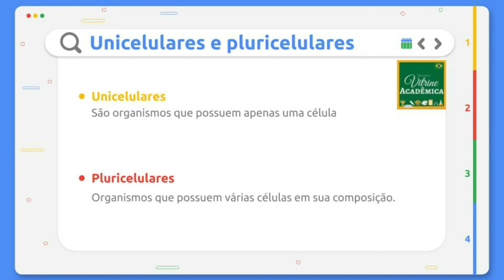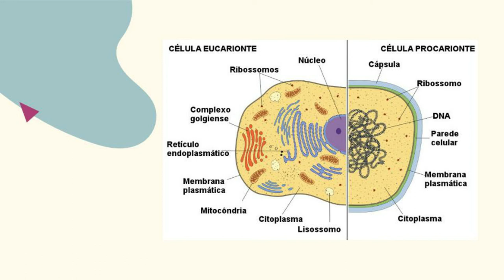CÉLULAS EUCARIONTES VS PROCARIONTES - BIOLOGIA